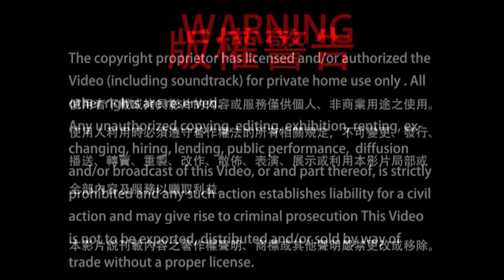笑笑人生： 2022-02-27 蓮生活佛